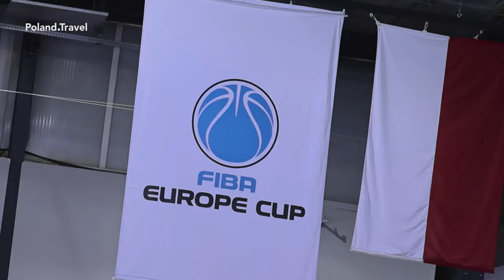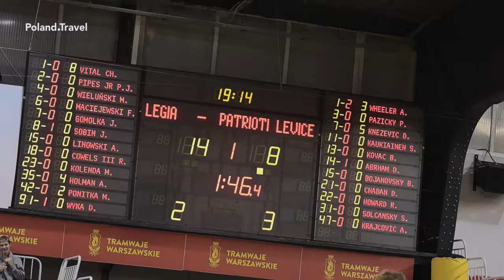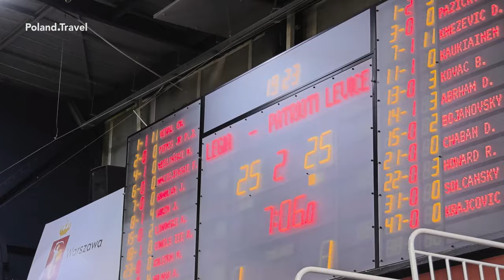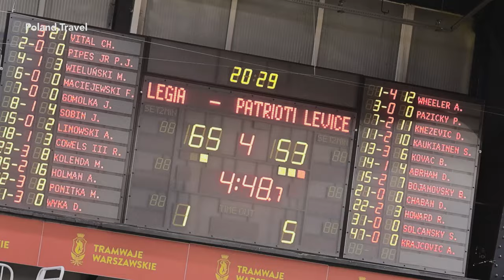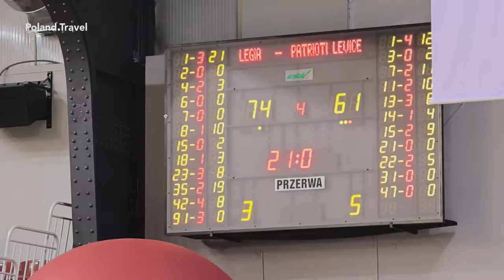#12 VLOG 23/24 - Legia Warszawa vs. Patrioti Levice | LEGIA KOSZ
W dzisiejszym odcinku znajdziecie odpowiedzi na takie pytania jak:  Kto pierwszy raz zagrał  z chłopakami w rzuty z połowy? Jak przygotowują się dziewczyny do dopingowania naszej drużyny? Co na treningu planuje zrobić Filip? Zobaczcie sami!

Obserwuj nas w Internecie i oglądaj mecze na sportowych kanałach Polsatu i Emocje.tv